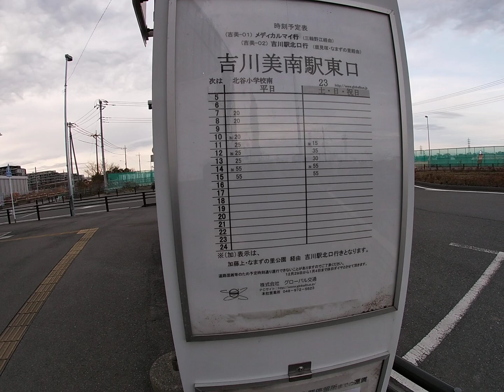吉川美南駅 東口側の様子 2020年1月